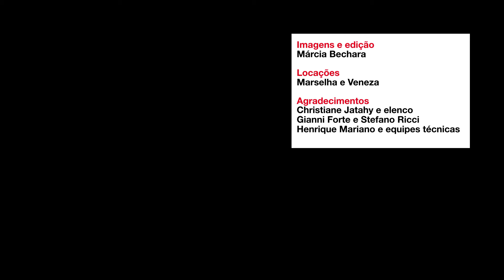Christiane Jatahy estreia 'Depois do Silêncio' na França • RFI Brasil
“Depois do Silêncio” ataca a questão do colonialismo e da violência brasileira contra os negros e povos originários, estabelecendo um diálogo surpreendente entre o premiado livro “Torto Arado” (2019), de Itamar Vieira Júnior e o filme “Cabra marcado para morrer” (1984), do grande documentarista Eduardo Coutinho. A peça da diretora brasileira ChristianeJatahy , premiada como o Leão de Ouro do Festival de Teatro da Bienal de Veneza, foi apresentada na sexta-feira (1°) em Marselha, no sul da França, depois da estreia no Festival de Viena, e segue temporada agora na Bélgica, Espanha e Estados Unidos.